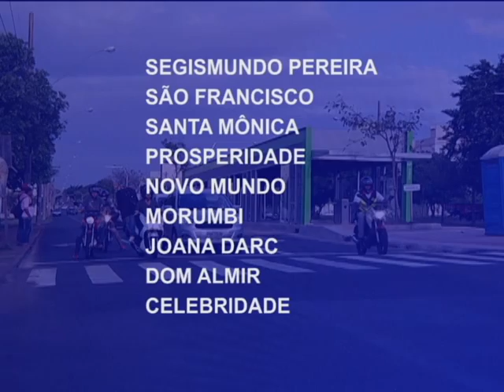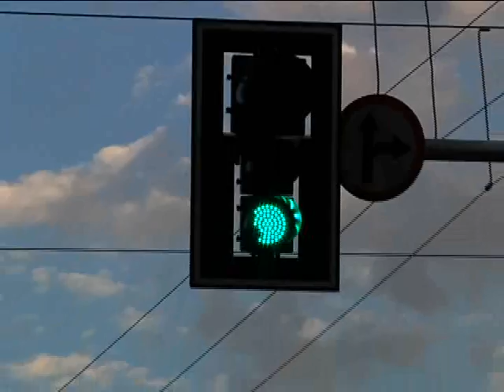Obras do corredor de ônibus - 09/09/2016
As obras do corredor de ônibus da avenida Segismundo Pereira, no bairro Santa Mônica, tiveram início no ano passado mais ainda não terminaram. Muitas pessoas tem dúvidas sobre a situação do trânsito na região. Nossa equipe de reportagem foi até o local esta semana para ver como está o andamento do serviço por lá.